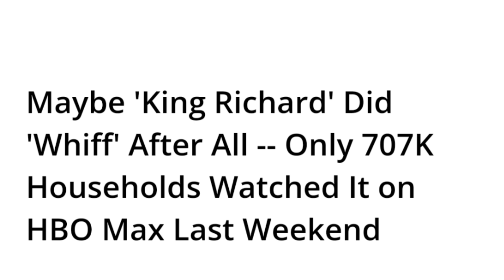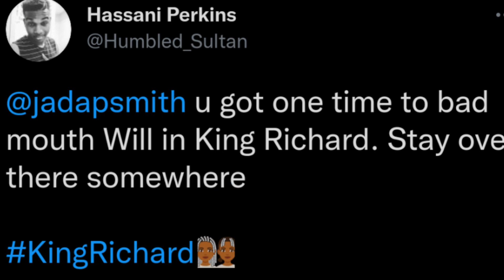Will Smith Was Hurt By Jada Before Chris Rock (Must Watch!)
King Richard, starring Will Smith, flopped at the box office. The movie brought in just $5.7 million dollars despite boasting a $50 million budget. The film received great reviews from movie critics and audiences alike, but that did nothing to help get people into movie theaters to see the film about Richard Williams, father of tennis champions, Venus Williams and Serena Williams. In this video, we'll explore whether Jada Pinkett Smith's confessions about her marriage to Will Smith, including entanglements with August Alsina, romantic feelings for rapper Tupac, and how Will Smith does not make her happy in the bedroom, have damaged Will's career and his ability to bring in the big bucks for movies as he did with hits like I Am Legend and Men In Black.

Hi! My name is DJ and this is my channel, Delightful D.  This is the place where culture and conversation meet. If you're passionate about learning more about history, culture, news and stories that impact the Black/African diaspora, then you're DEFINITELY in the right place!